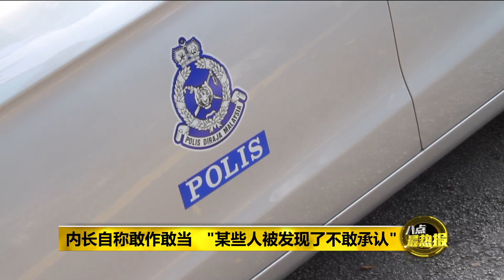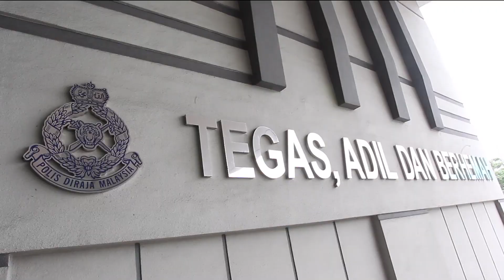承认是录音主角 内长反问"我何错之有"? | 八点最热报 30/04/2021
针对早前网络上流传有人干预警队高层委任，被指是策划人的内政部长韩沙再努丁今天坦诚，录音里的人是他。但他反问，自己有什么错呢？真正触犯法律的，是窃听有关谈话和录音的人。